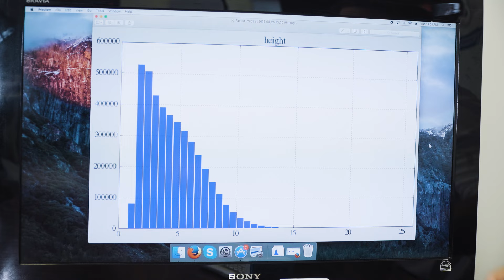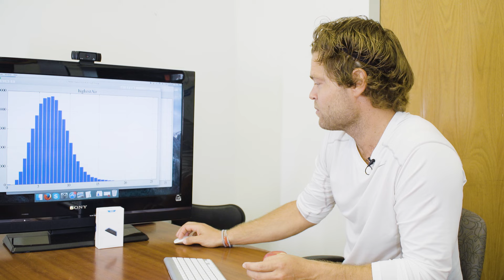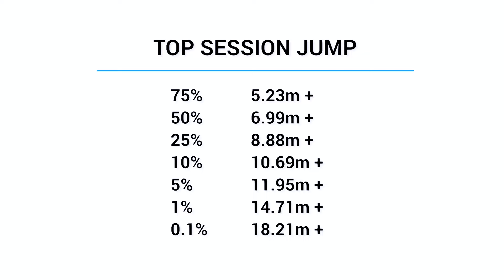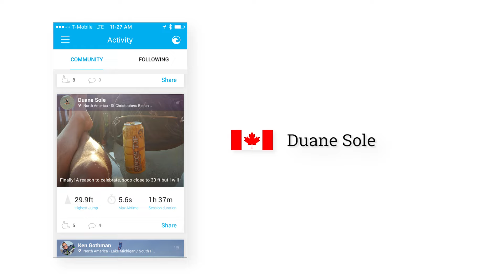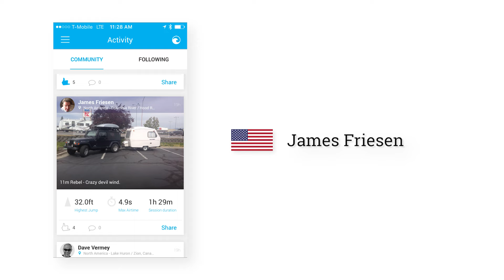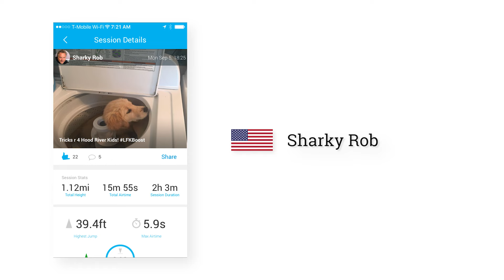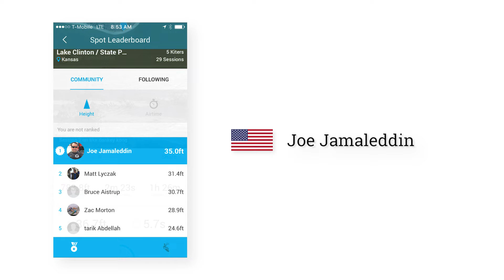Gone With The Wind, Stats, Hurricane Hermine // Ep. 4 // TWW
This week, we preview Red Bull Gone With The Wind 2016 in Belgium, geek out on jump stats with Leo, recap Hurricane Hermine in the US, and look ahead to Surf Expo in Orlando!

Highlights:
0:10 Chat RB Gone With The Wind with Thibault Michiels
1:18 Stats and WOO 2.0 with Leo
4:04 WOO Community Spotlight
7:37 WOO at Surf Expo 2016